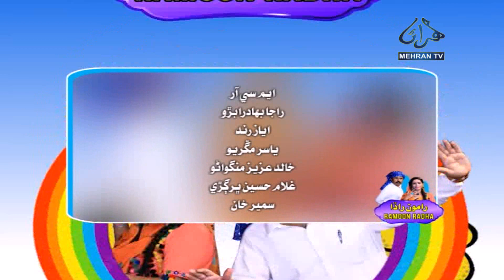RAMOON RADHA 15 01 2023 MEHRAN TV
Program: Ramoon Radha
Host: Shama Sindhi & Murtaza Majboor